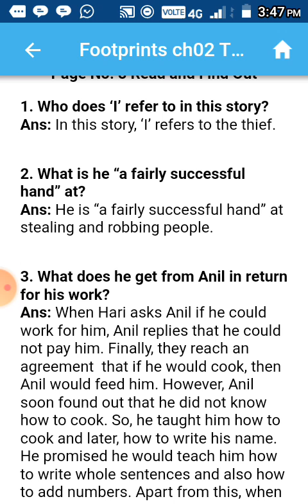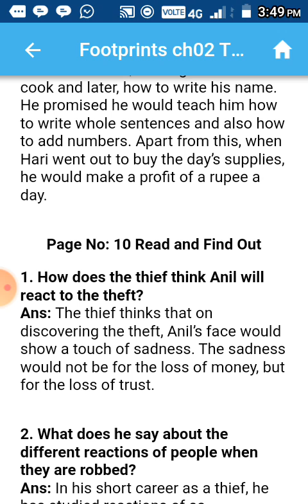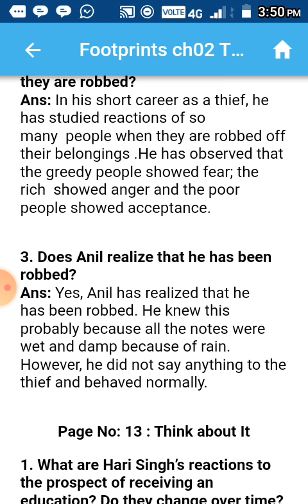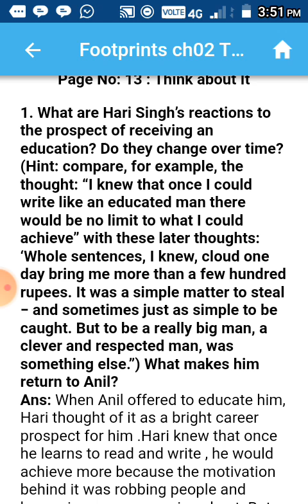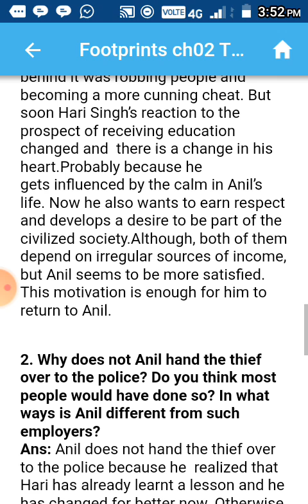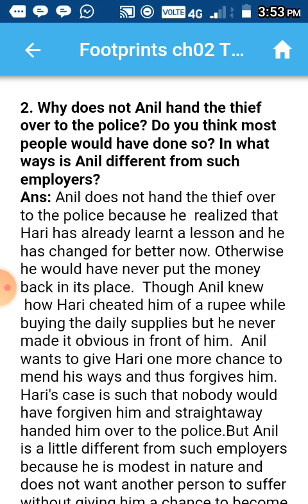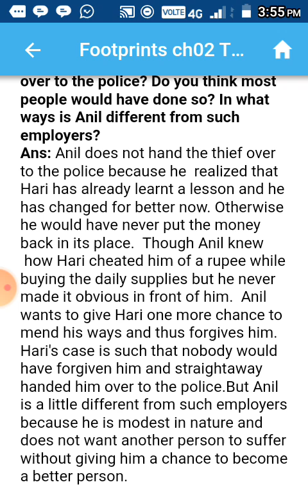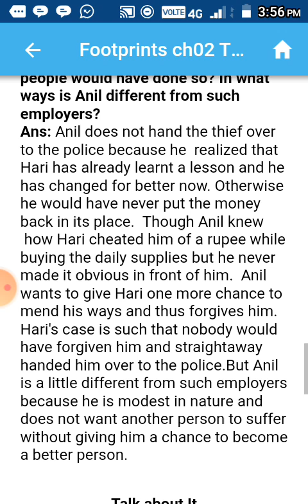Class 10 English ch2 The thief's story imp ques ans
Class 10 English footprints without feet chapter 2 The thief's story